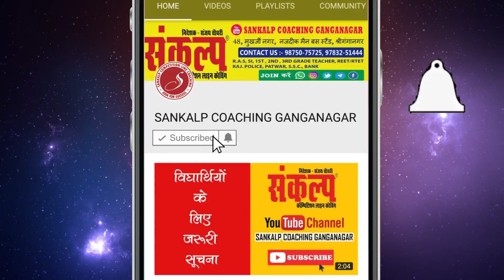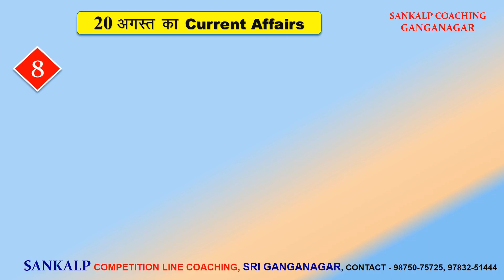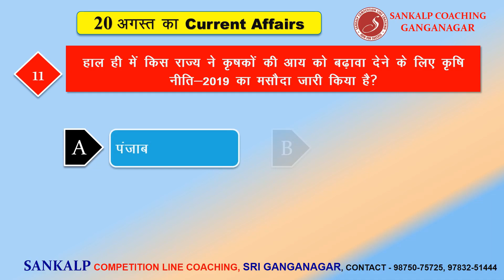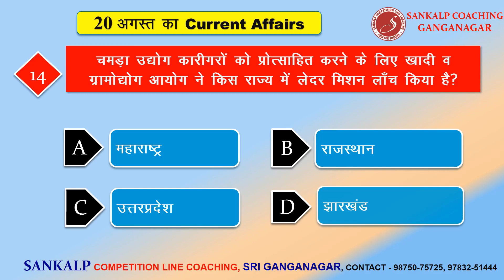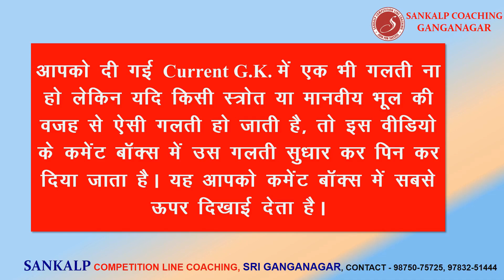20 August 2019 Current Affairs | Daily Current Affairs | India World and Rajasthan Current GK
CurrentGK August 2019
Topic - 20 August 2019 Current Affairs | Daily Current Affairs | India World and Rajasthan Current GK | Important current affairs

Address
48, मुखर्जी नगर,  नजदीक मैन बस स्टैंड, श्रीगंगानगर